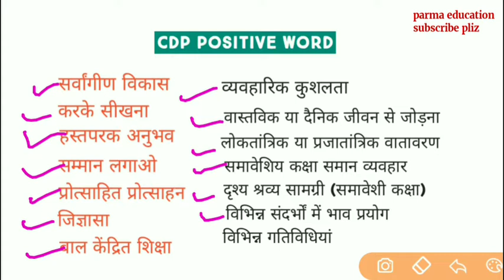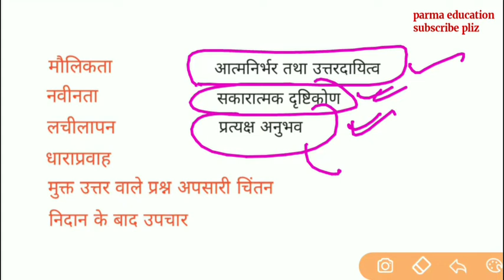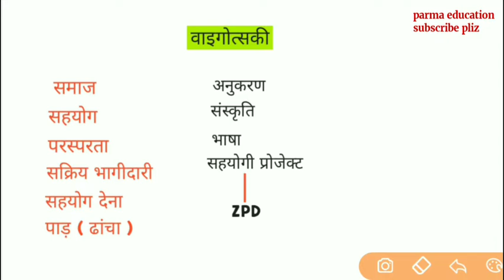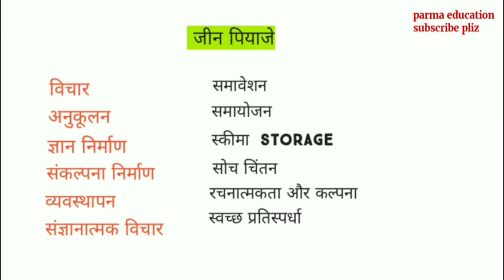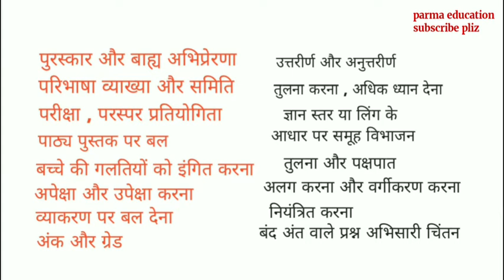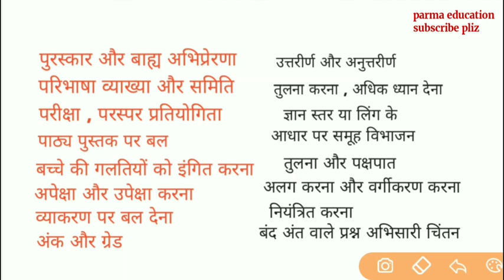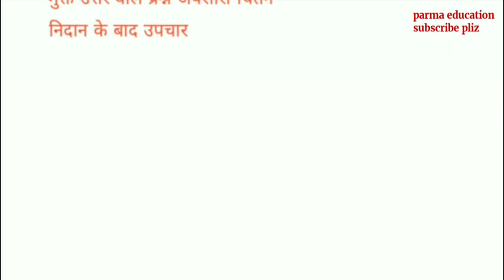Target CTET TET 2024: Cdp Tag word || टैग वर्ड ||CDP tag word preparations|| 100℅ exam target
Target CTET TET 2024: Cdp Tag word  || टैग वर्ड  || CDP BAAL MANOVIKAS || 100℅ exam target

SUPER TET
uptet update
2023
primary teacher vacancy in up
17000 primary teacher vacancy in up
up primary teacher online form date
17000 up teacher vacancy
Uptet 2023
dsssb vacancy
dsssb classes
dsssb  Sachin academy
Super tet
kvs vacancy
Ctet 2022
upbed 2022-24
upbed
यूपी बीएड
यूपीटेट
यूपी स्कॉलरशिप
Up scholarship status 2021-22
Up B.ed
Ctet 2022
stet
stet exam preparation
stet 2023
UpPRT
Allhabad highcourt
Supertet
supertet 2023
supertet vacancy